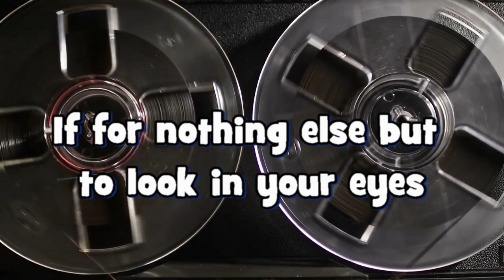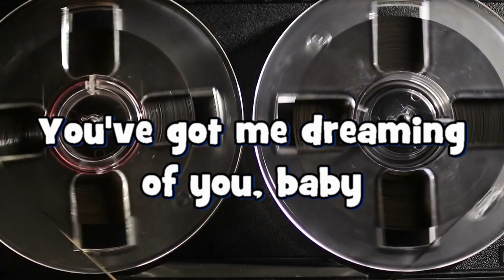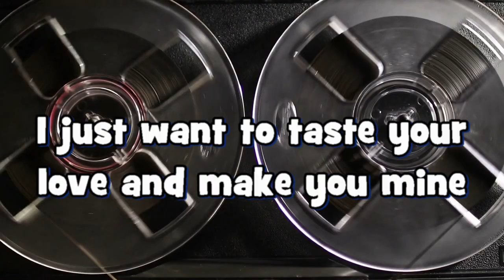You're The Kind of Lady (Official Lyric Video) by Phil Thomas Katt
In March of 1984 I recorded three tunes at Ty Bracken's Studio, this was my first session with the Legendary Producer. The musicians playing on the track are Ty Bracken on Keyboard, Kenny Stitcher on Lead Guitar, Charlie Powel on Bass, Kenny Quimby on Drums and Me on Acoustic Guitar. "You're The Kind of Lady" was one of those three tunes recorded that night. The unreleased song was then released as Track 6 of the "Nine Lives" cassette in 1986. The song was written about a former Miss Ohio Contestant that I was digging at the time.